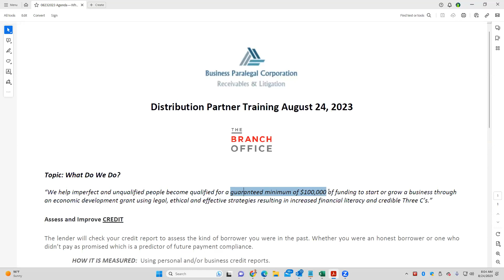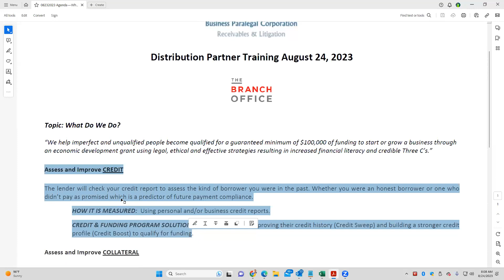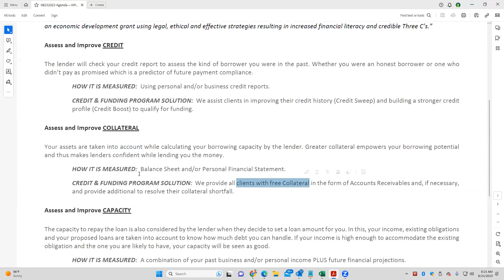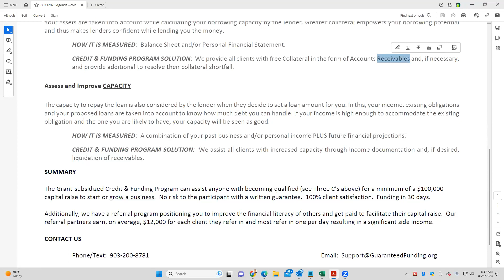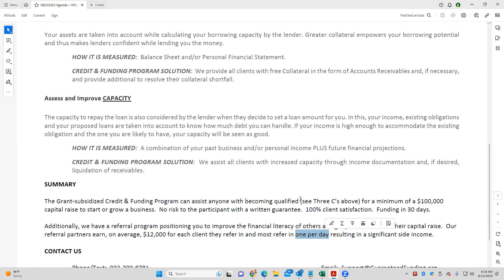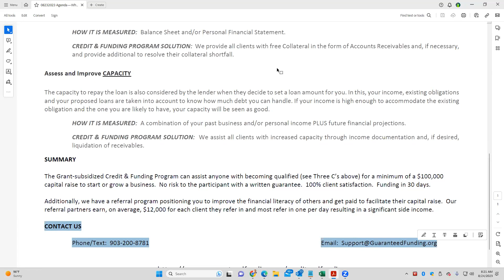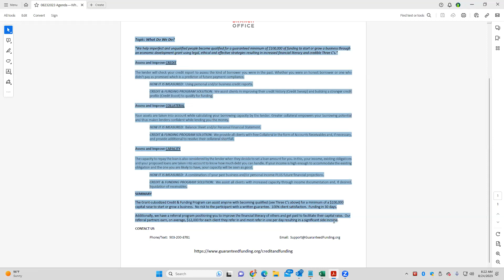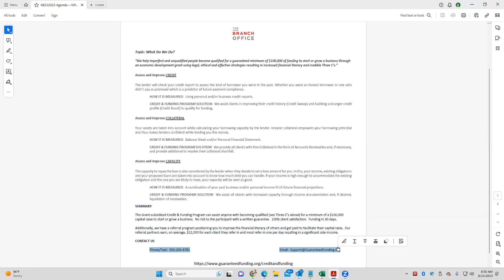What Do We Do?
WHAT WE DO:

We help imperfect and unqualified people become qualified for a guaranteed minimum of $100,000 of funding to start or grow a business through an economic development grant using legal, ethical and effective strategies resulting in increased financial literacy and credible Three C’s.”

HOW WE DO IT:

Learn SPECIFICALLY how we do what we do.